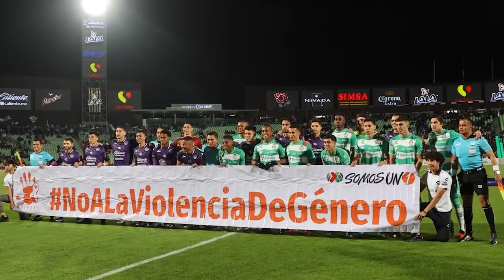✅🔥🟢 ULTIMA HORA NUEVO FRAUDE? POLEMICA POR EL TSM! CHIVAS LE ROBA JUGADOR A SANTOS! PRIMER FICHAJE!